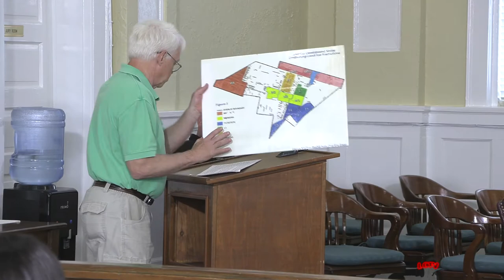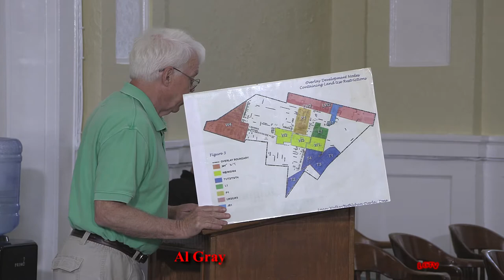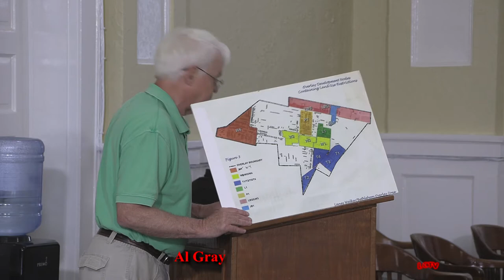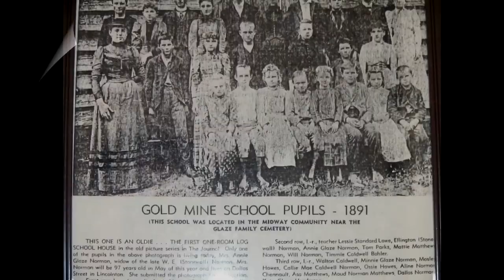April 14, 2022 meeting of Lincoln County Board of Commissioners